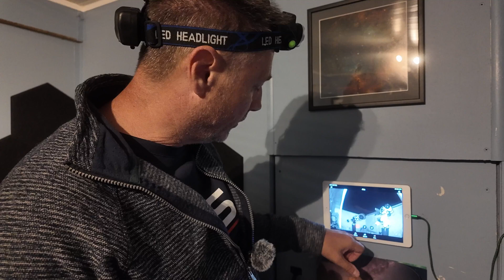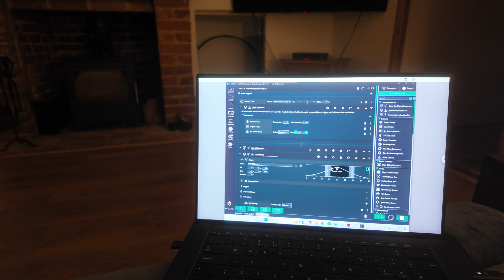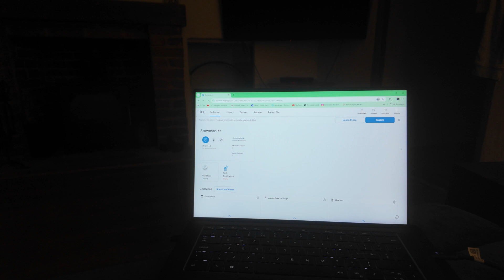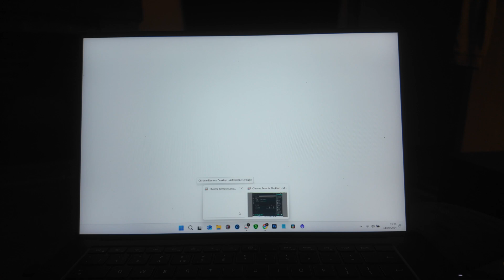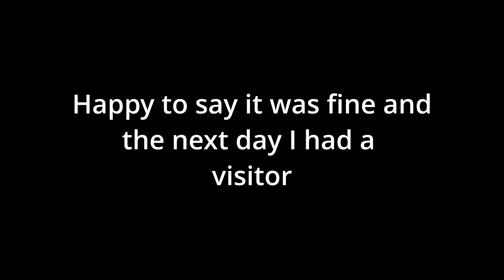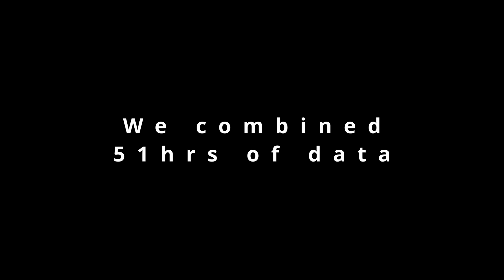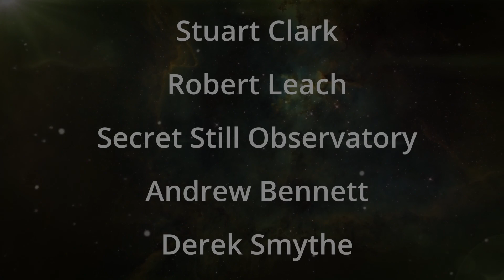We Attempted to Capture a Wolf Rayet Star!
Astrophotography with Astrobloke. WR134 Collaboration with Simon's Astro

This video shows a collaboration project with Simon of Simon's Astro where we combine our data on WR134. This was a target we both fancied after seeing others results. For me its one of those wow targets to image.
I am super happy with the final results and particularly  impressed with the fact we had no Astronomical darkness.
I used this project as a chance to test Altair Astro's 3nm Ultra SHO filters and they exceeded expectations.  The contrast levels were superb and they were able to handle the fast F3.6 speed of my scope with no issues.

Please Help the channel by click the thumbs up like button as it really does help a lot.

Amazon UK
Amazon US

Ambersil Acrylic Conformal Coating
Dew tapes for lenses and scopes

Lindy 5m USB 3.1 active ext cable UK
Mele Quieter 2 PC -
Minii Travel Router
Wolfwise Shower Canopy
Alex Tech split 10ft cord wrap
100 reusable velcro cable ties